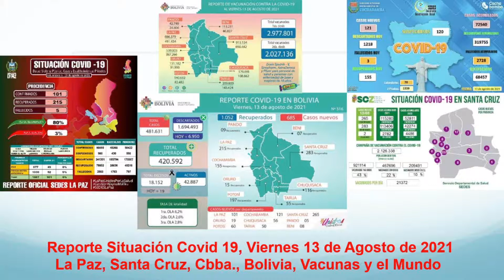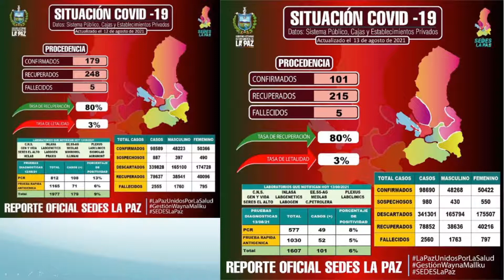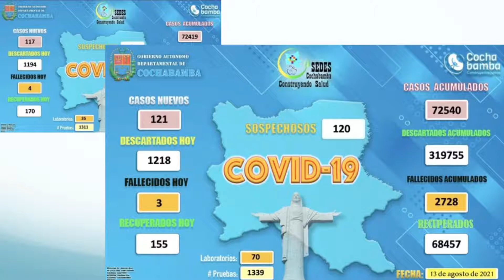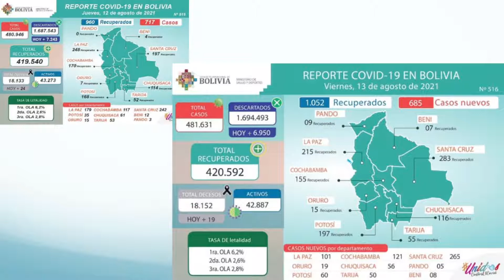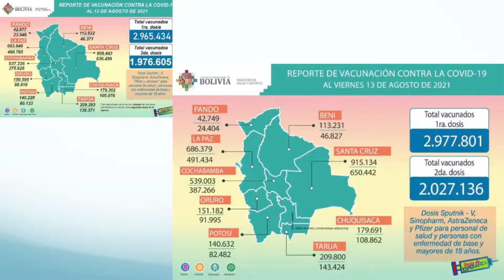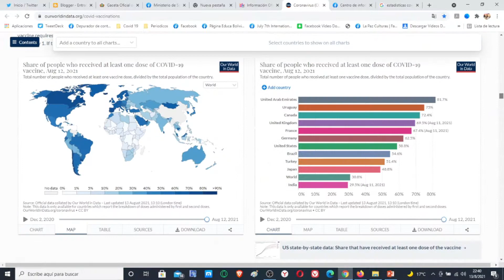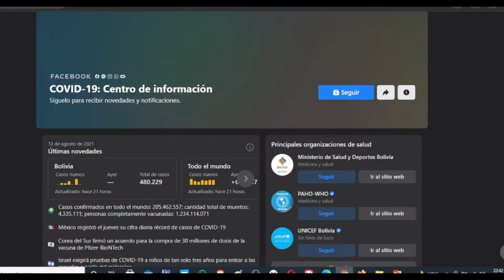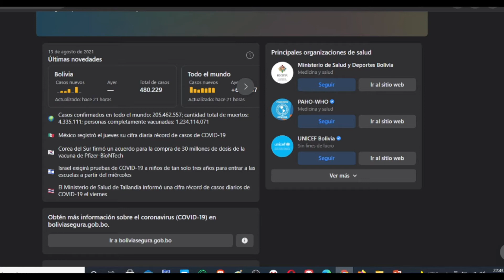Viernes 13 Agosto Reporte Situación Covid 19, 685 nuevos casos, 19 fallecidos, 2027136 vacunados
Este es el reporte del Viernes 13 de Agosto de 2021 sobre la situación del Coronavirus (Covid 19) en La Paz, Santa Cruz, Cochabamba, Bolivia y el mundo con estadísticas de los SEDES y Facebook.